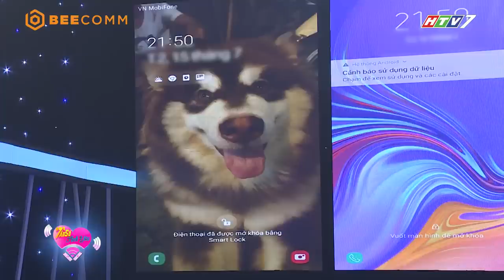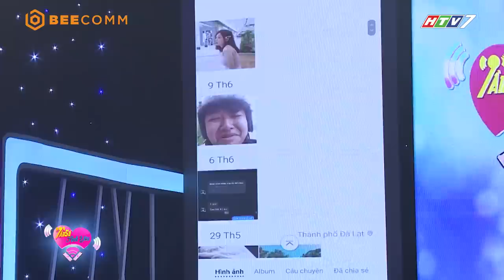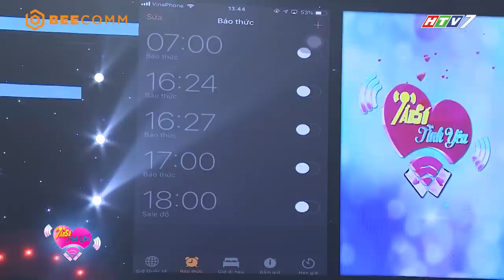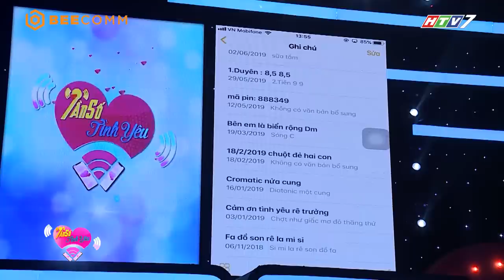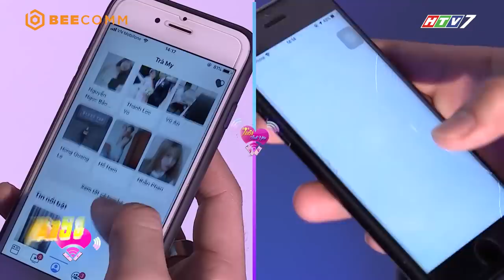Tần Số Tình Yêu mùa 2|Tập 9 Full|Việt Hương "nóng mặt" với chàng trai quyết tâm lưu ảnh người yêu cũ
Tần Số Tình Yêu | Tập 9 Full | Việt Hương "nóng mặt" với chàng trai quyết tâm lưu ảnh người yêu cũ